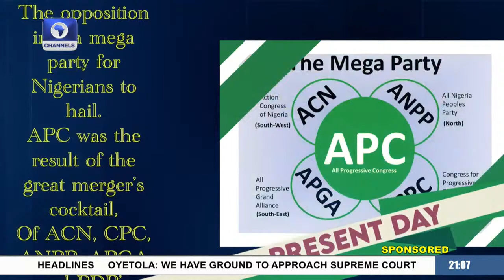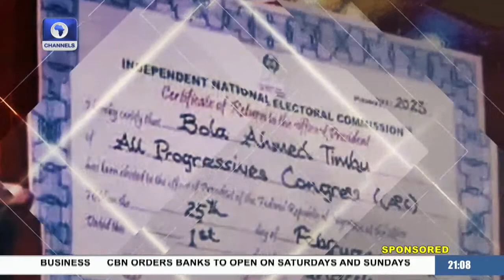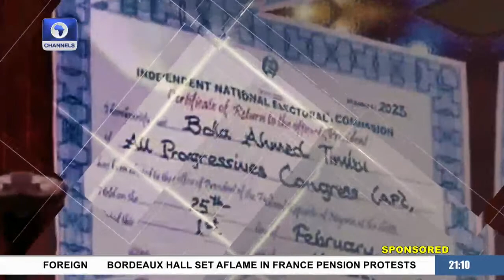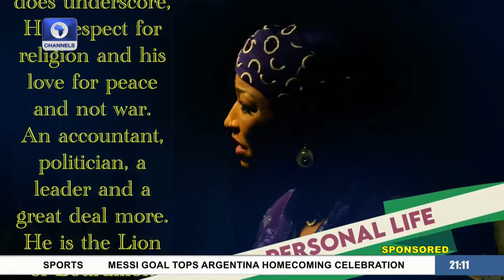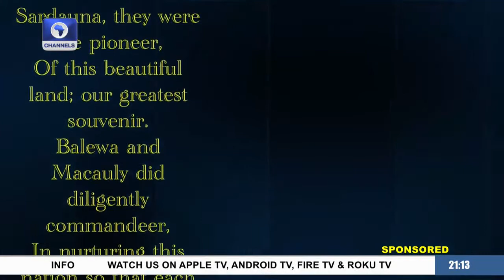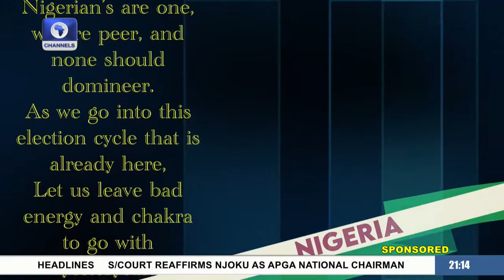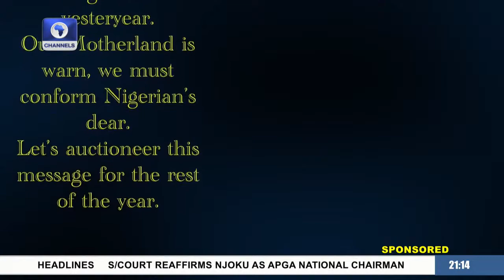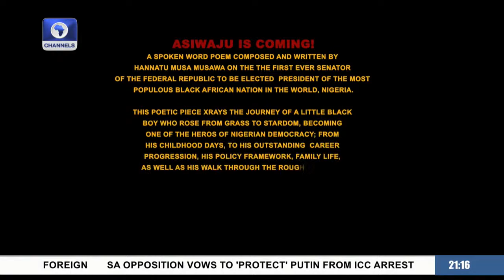ASIWAJU IS COMING